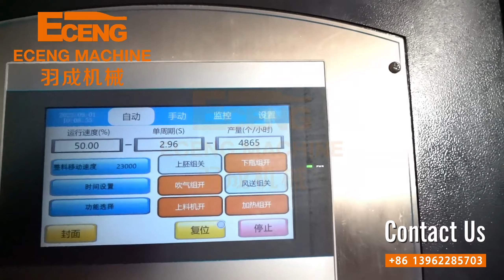4865BPH#petbottleblowingmachine making 500ml soda water bottles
Eceng Q6000Porduct Specification
Item:Q6000
Cavity:4
Theory output:5000~6000
Max.volume:2L
Bottle mouth maximum overall diameter:28-38mm
Bottle biggest diameter:105mm
Bottle maximum height:330mm

Eceng Machine is professional in fully automatic PET bottle blowing machine,our machine can blow bottles from 5ml-20L plastic bottles,water bottles,carbonated beverage bottles,oil bottles,cosmetics bottles etc.We can equip machine from 1-12 cavity,output from hundreds bottles to 20,000 bottles/hour,also provide full set of production system from preform production,bottle blowing,filling to final packaging.

Our products has covered all over China and exported to more than 100 countries,including Southest Asia,Middle East,South America,Africa etc.We’d like to provide high quality solution to clients with our enthusiasm and rich experience.We sincerely hope to establish business relationship with friends all over the world.